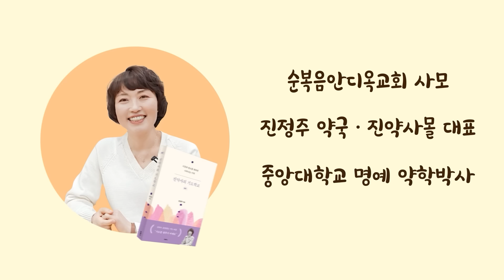[2024 기도학교 16강] 기도가 뜨거워지는 비결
자기 자신이 하나님에 대한 믿음이 얼마나 큰지 생각해 보신 적이 있으신가요?
하지만 믿음으로 생각하고 행동했던 것이 불신이 될 수 있는데요
믿음과 불신의 한 끝 차이에 대해 여러분과 나누어봅니다~